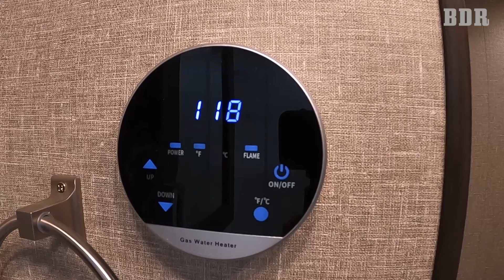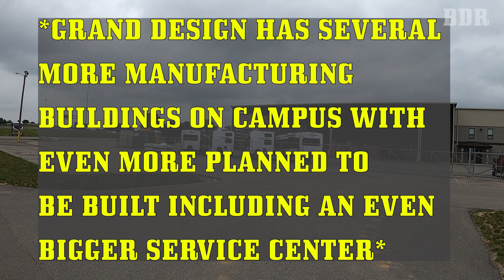Grand Design RV, Warranty Work, Grounds Tour| Full Time RV Life | BDR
We brought our Grand Design Reflection 337RLS fifth wheel back to Grand Design Service Center for some important warranty work.  Does Grand Design RV live up to their reputation for the best customer service?  We’ll give you our honest answer!  Also, tour the Grand Design Service Center Campsites and grounds with us and find out why we got kicked out of our fifth wheel RV!

☀️RV SOLAR SYSTEM
If you want a great RV solar system, big or small, or have questions about getting one, here’s our friendly contact with Solar Energy Systems Indiana:

Please tell them “Broken Dreams Reborn” referred you!
Our salesperson: Tim.